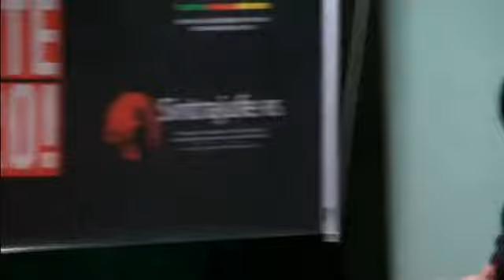Assembleia Geral Estadual - 05/12/2019